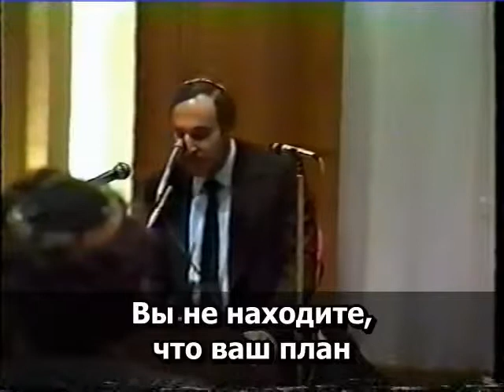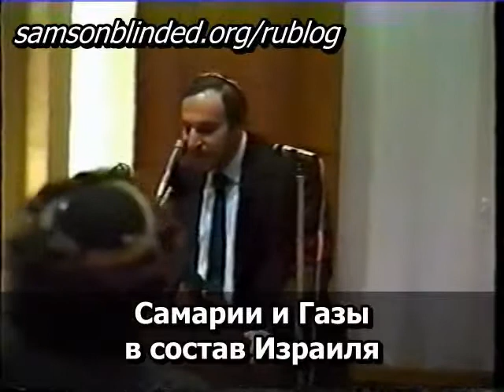9.2 Рабби Меир Кахане הי"ד. Иудея, Самария и Газа. Какой должна стать их дальнейшая судьба?